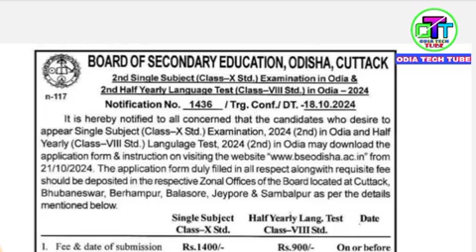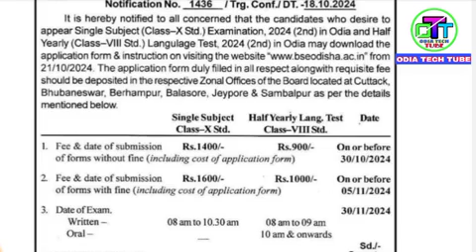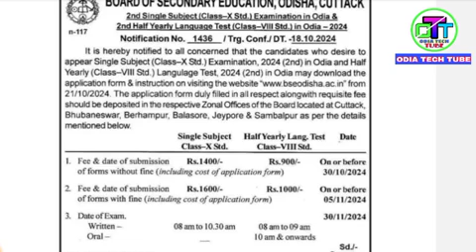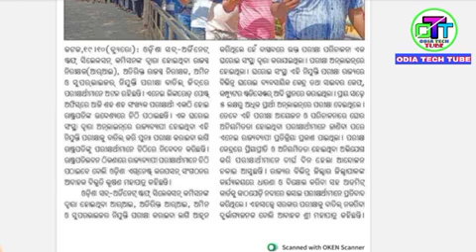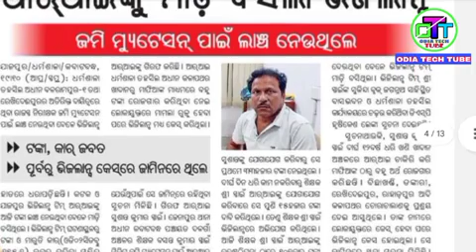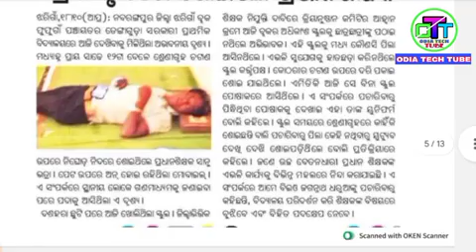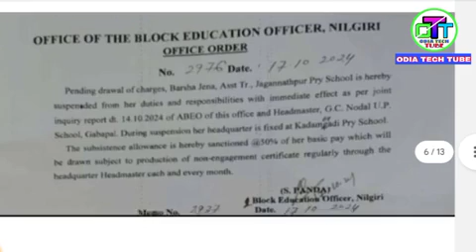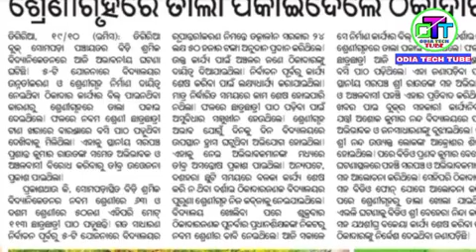BSE odishaରୁ ଆସିଲା ଚିଠି😂 ଭିଜିଲାନ୍ସ ଜାଲରେ କର୍ମଚାରୀ🤪ରାଷ୍ଟ୍ରପତିଙ୍କୁ ଲେଖିଲେ ଚିଠି😁ବିନା କାରଣରେ Suspension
BSE odishaରୁ ଆସିଲା ଚିଠି😂 ଭିଜିଲାନ୍ସ ଜାଲରେ କର୍ମଚାରୀ🤪ରାଷ୍ଟ୍ରପତିଙ୍କୁ ଲେଖିଲେ ଚିଠି😁ବିନା କାରଣରେ Suspension ଅର୍ଡର 😭
4200ଗ୍ରେଡ ପେ ପାଇଁ ଫିଟିଲା ବାଟ🤪ଠିକା ନିଯୁକ୍ତି ବନ୍ଦ😭ଜିଲ୍ଲା ଭିତରେ ଚାକିରି😭ସମସ୍ତପ୍ରଧାନ ଶିକ୍ଷକ ମାନଙ୍କର ମିଟିଂ